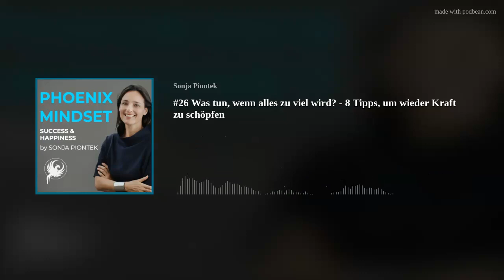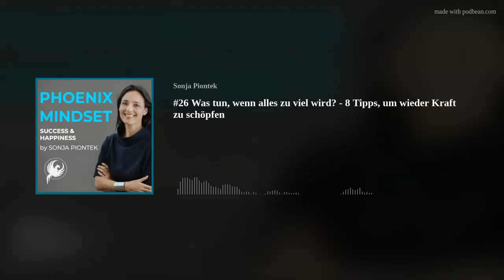#26 Was tun, wenn alles zu viel wird? - 8 Tipps, um wieder Kraft zu schöpfen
This episode is only available in German.
Wir alle kennen diese Tage, an denen wir uns fühlen, als wäre das Universum gegen uns. diese Phasen im Leben, in denen scheinbar alles aufeinander kommt, wir uns völlig überwältigt und frustriert fühlen. "When it rains, it pours", sagt man so schön im Englischen und genauso kann es sich manchmal anfühlen.
Wie gehst Du mit solchen Situationen um? Wie kannst Du dem Gefühl der Überwältigung entgegen wirken und wieder Herr oder Frau der Lage werden? Darüber möchte ich mit Dir in dieser Folge sprechen. Ich teile 8 Tipps mit Dir, die mir persönlich in schwierigen Phasen helfen und die dafür sorgen, dass ich wieder Licht am Ende des Tunnels sehe. Vielleicht ist ja auch etwas für Dich dabei.
Willst Du mehr über Sonja Piontek erfahren? Sie als Motivations-Rednerin buchen, Dich von Ihr inspirieren lassen?
Sonja’s National Geographic Buch „SONNENGEFLÜSTER“